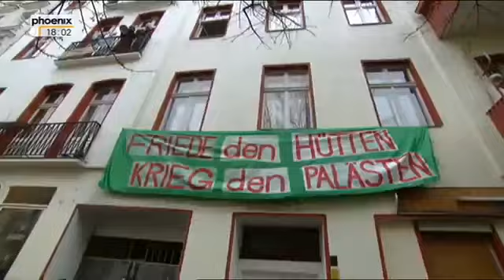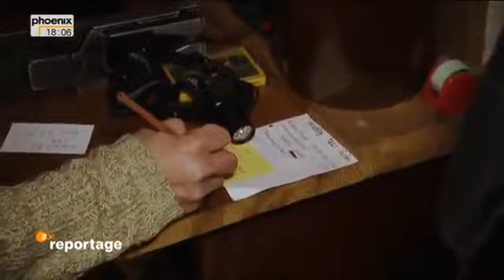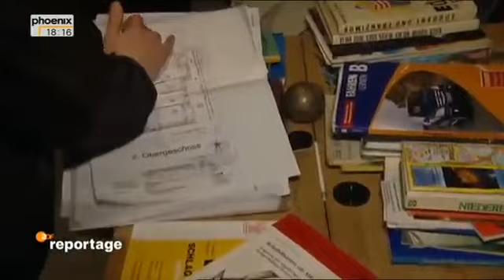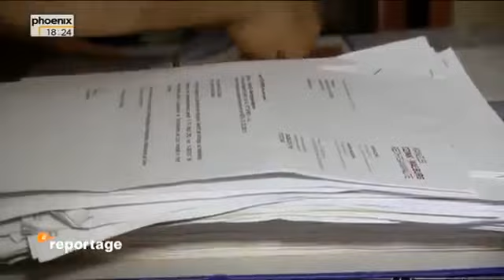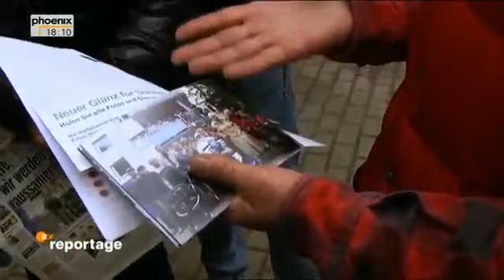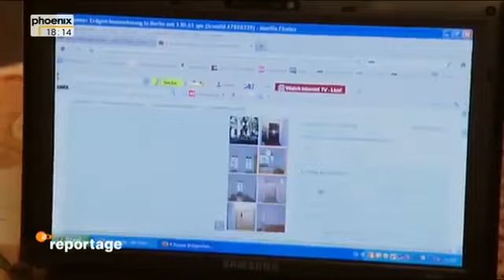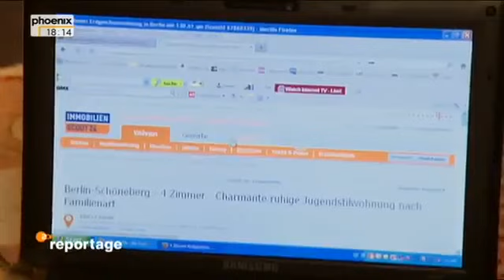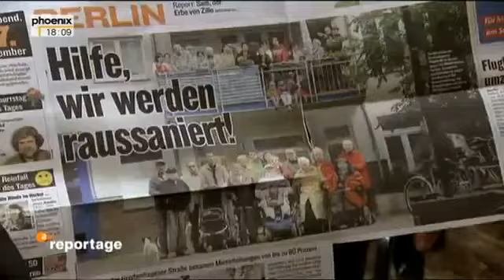ZDF-Reportage - Luxus rein, Mieter raus? - Wenn Wohnen unbezahlbar wird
Die Mieten in Deutschlands Großstädten steigen rasant. Vor allem bei Neuvermietungen. In einzelnen Spitzenlagen werden 40 Prozent mehr verlangt und bezahlt. Diese Neuverträge treiben wiederum.

Teil 1: Teil 2: ZDF-Text Quelle: Die Mieten in Deutschlands Großstädten steigen rasant. Vor allem bei Neuvermietunge.

Wohnen wird zum Luxusgut. In wirtschaftlich attraktiven Städten, wie etwa Frankfurt am Main, München und Hamburg ist Wohnraum knapp und teuer. In den Metropolen steigen die Mieten seit Jahren.